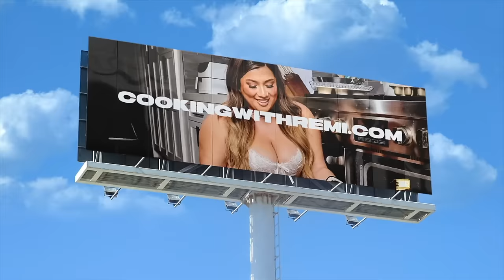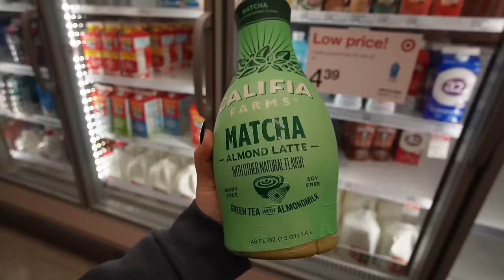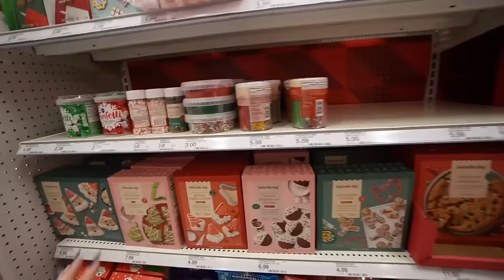TARGET CHRISTMAS DECOR SHOPPING!! come shopping with us!